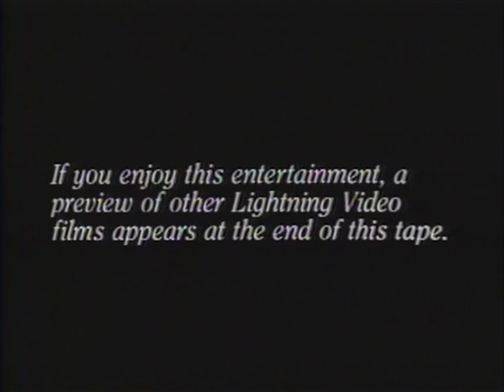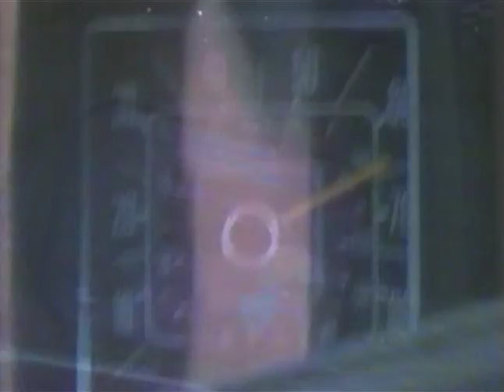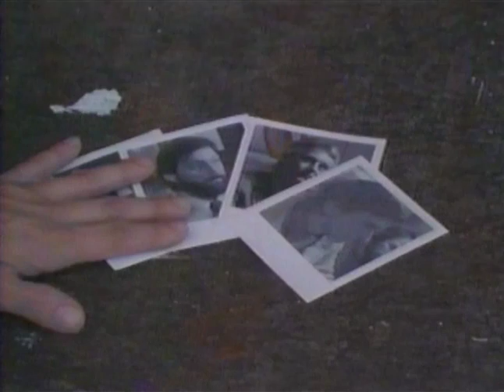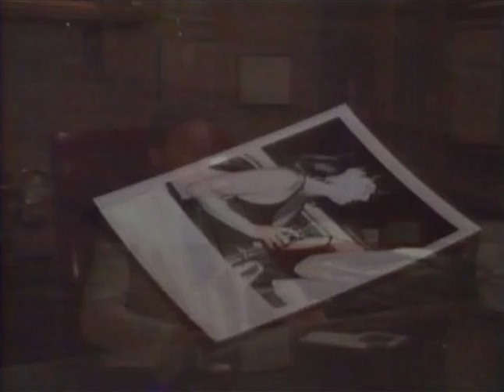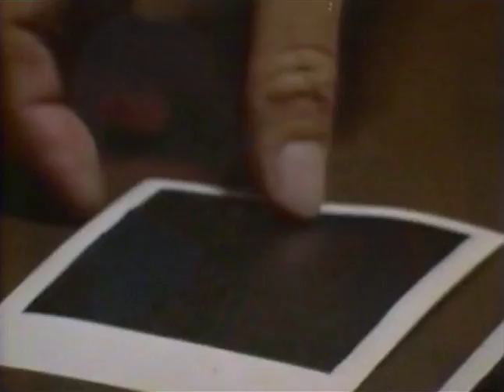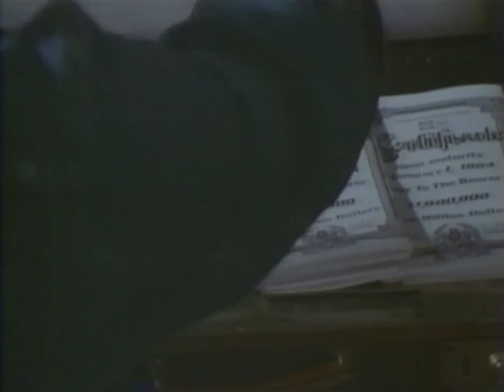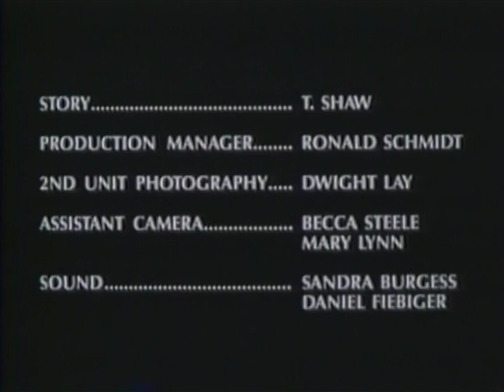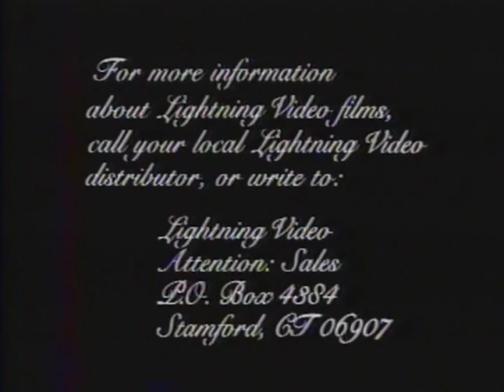Courier of Death 1984